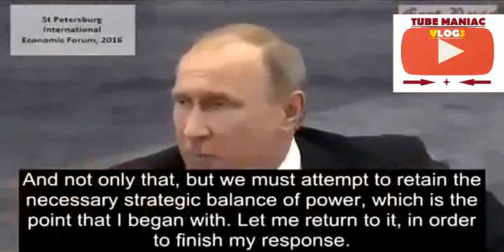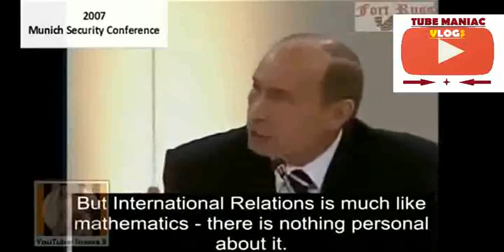ANONYMOUS 31 07 2017 Putin Tells DIRTY SECRET NEW WORLD ORDER IS SCARED!